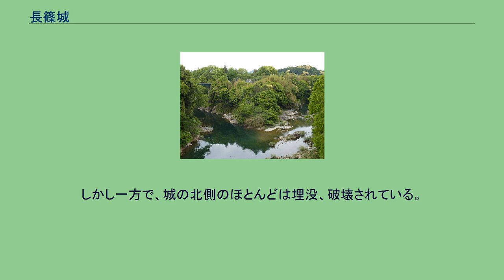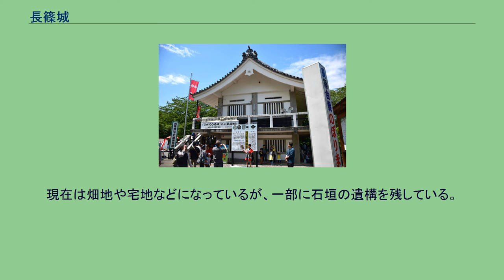長篠城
長篠城址史跡保存館 長篠城（ながしのじょう）は、三河設楽郡長篠（愛知県新城市長篠）にあった日本の城。
特に天正3年（1575年）の長篠の戦いに先立つ長篠城をめぐる激しい攻防戦で知られる。
現在は国の史跡に指定され、城跡として整備されている。
この地域の交通の要衝の地にあった。
寒狭川（現在「豊川」と呼ばれているもの）と大野川（現在の宇連川）が合流する場所に突き出した断崖絶壁の上にあり、（南や東西方向については）二つの川と断崖絶壁に守られた天然の要塞であった。
（▽状に）突き出した断崖の近く（やや西側、寒狭川寄り）に本丸を置いている。
長篠の戦いのころの構造について言うと、本丸のすぐ北側には堀が掘られ、その北側に二の丸、そのすぐ北側にまた堀が掘られていた。
二の丸外側に三の丸、弾正曲輪などがあり、本丸の西側に服部曲輪があり、野牛曲輪なども築かれ、城域を北側を囲むように木柵が作られていた。
川と断崖のおかげで南と東西の守りは堅かったが、北側は（台地状に）平地が広がっておりそのままでは守りが弱かったので、そちらにはしっかりとした堀が掘られていたのである。
南や東西から見れば断崖絶壁上の城であるが、北側から見た姿をもってして「平城」に分類されることもある。
永正5年（1508年）、奥三河の土豪である菅沼元成が築城した。
築城者の元成は菅沼氏庶流の長篠菅沼家2代当主。
菅沼満成の次男で、今川氏親に部将として誼を通じた武将である。
元成の子には、嫡男の俊則、次男の俊弘（都田菅沼家の初代当主）がいる。
元成以降、長篠城は菅沼正貞まで長篠菅沼氏の五代が代々居城とした。
長篠菅沼氏が徳川家康に服属していた元亀2年（1571年）、武田信玄による三河侵攻の一端として、天野景貫によって攻められる。
攻守双方の払った犠牲は大きかったが、陥落だけは免れた。
その後、菅沼総領家・田峯菅沼氏から遣わされた使者の説得を受け、城主であった元成の直系玄孫・菅沼正貞は、心ならずも武田軍の圧力に屈した。
元亀4年（1573年）、武田家の当主であった武田信玄の病が悪化したことにより、前年末から続いていた武田軍の西上作戦が春には切り上げられ、武田軍は本国へ撤退。
その途中で信玄は死去。
その間隙に徳川家康によって攻められる。
城主・正貞は天正元年8月（1573年）には開城退去、城に返り咲くことはなかった。
以後、武田軍の再侵攻に備えて、家康により城が拡張される。
（現在残る本丸の大規模な土塁などはこの時のものと考えられている。） 天正3年5月21日（1575年6月29日）、父・信玄の跡を継ぐことになった四男・武田勝頼が持てる兵力の大半1万5千の兵を率いて、奥平信昌が約五百の手勢で守る長篠城を攻め囲み、長篠の戦いが始まる。
天正4年（1576年）前年の長篠城の攻防戦で城が大きく損壊したこともあり、奥平信昌は新城城を築城し、長篠城は廃城となった。
元禄2年（1698年）、大身旗本の一色直興が知行替えで当地を領する。
陣屋は長篠城跡の二の丸にあった。
現在は代官家の林家屋敷跡の石碑が建つ。
1929年（昭和4年）、当時の史蹟名勝天然紀念物保存法により、城跡一帯が国の史跡に指定された。
その後、帯曲輪跡には新城市立長篠城址史蹟保存館が建設され、長篠の戦いの理解を助ける展示がされるようになった。
2006年（平成18年）4月6日、日本100名城（46番）に選定された。
本丸付近は多くの遺構が残っている。
特に大規模な空堀と土塁が残っており、天正元年（1573年）に徳川家康が長篠城を奪取した後に大規模な修築を行った結果であると考えられている。
また、飯田線のために本丸と寸断されてしまったが本丸南には野牛曲輪があり、ここの遺構はよく残っている。
しかし一方で、城の北側のほとんどは埋没、破壊されている。
現在は畑地や宅地などになっているが、一部に石垣の遺構を残している。